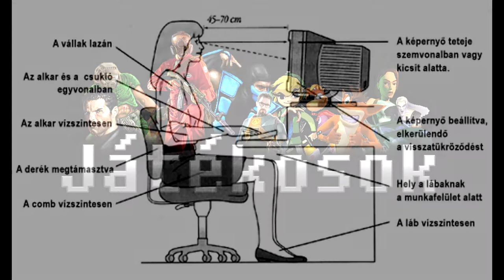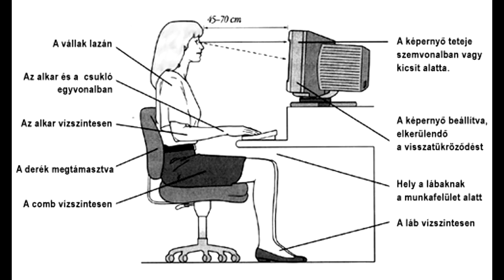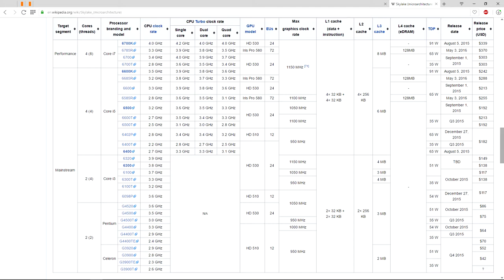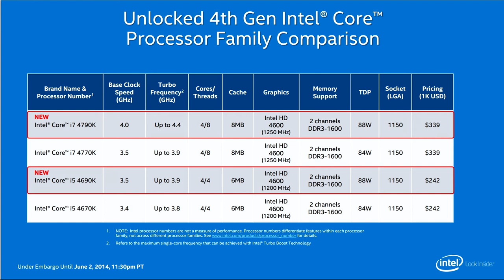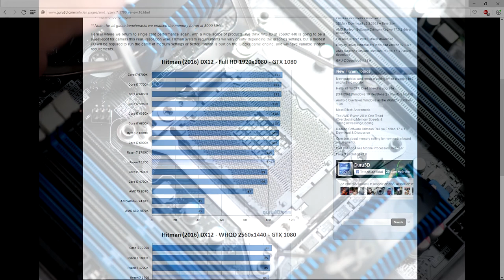Hardveres talk-show 1. rész Vásároljunk gépet és processzorok!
Ez egy új sorozat a csatornán mely hetente jelentkezik. Az első adás csütörtökön a többi szerdán. Ebben a műsorban mint ahogy a nevéből is kiderül számítógépes hardverekkel és perifériákkal fogunk foglalkozni, olyan módon, hogy a csatornánk fő nézőközönségének vagyis a játékosok számára próbáljuk közérthetővé tenni a dolgokat. Nem célunk a teljes szakmai helyesség elérése, inkább itt az a cél, hogy minél több kérdőjelet próbáljunk eloszlatni, illetve ha kell, rávilágítsunk az általánosan elterjedt tévhitekre. Terveink szerint a 4. részre átvesszük a gépek fő hardverelemeit, utána viszont már hírekkel és egyéb tartalommal is színesítve lesz a show. A házigazda: Gábor a vendégek pedig Dávid és RZN Balázs a stúdióban.